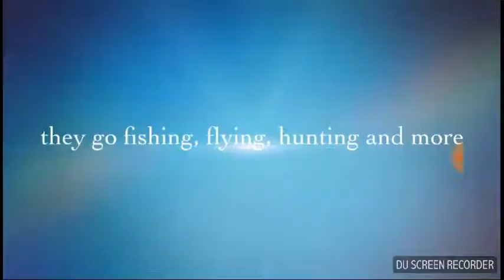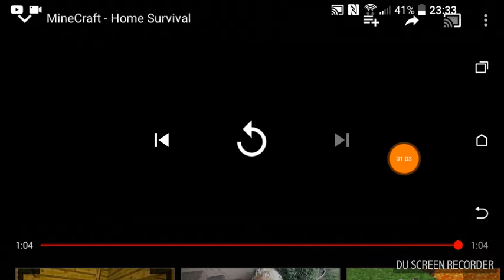Home survivel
Hope you like this vid